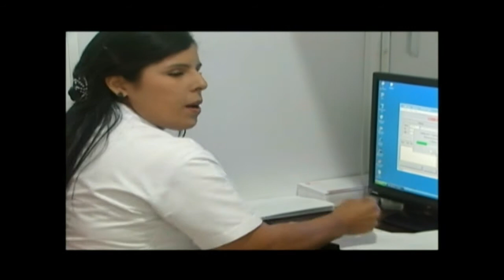capsula cancer de mama 2014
Serie Tomateros vs Obregon, en apoyo del cancer de mama